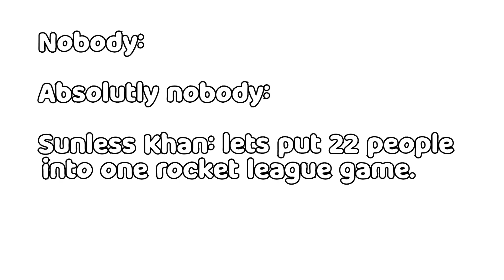SSG CREATOR HIGHLIGHTS #2 | Minecraft, R6 and More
We are back with a second episode of Spacestation Gaming creator highlights because the memes never end. This episode features Tri House, Graecie, Neato, yo_boy_roy, Neato, Miramasa, Widow, Krtzyy and SunlessKhan!